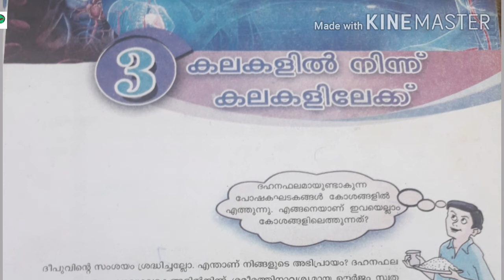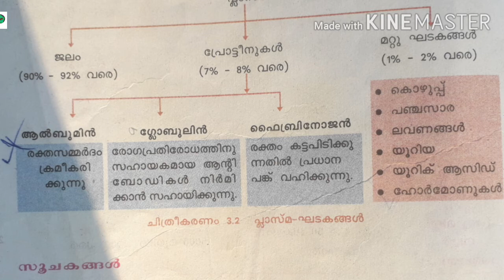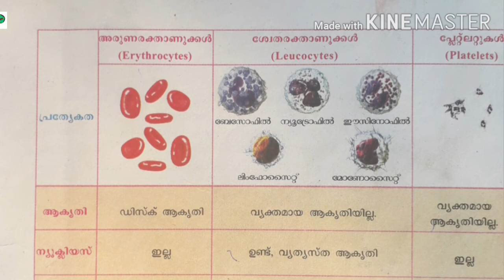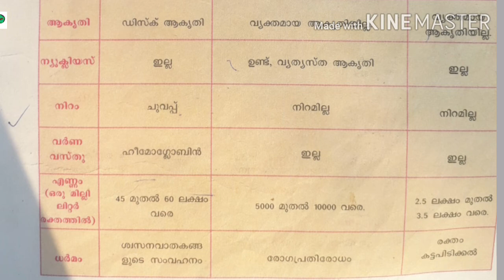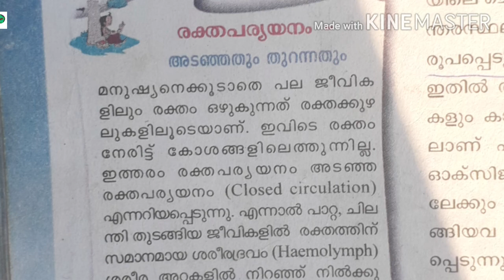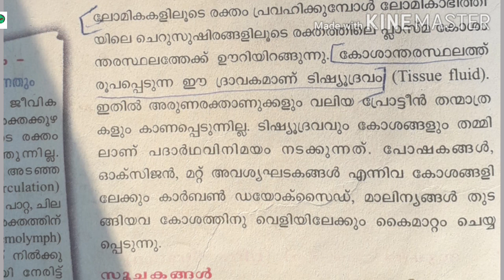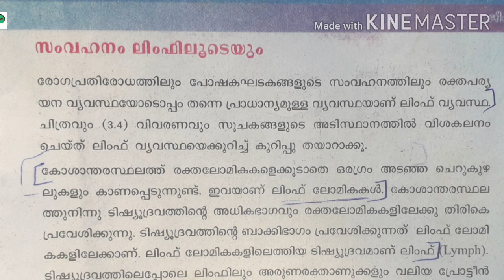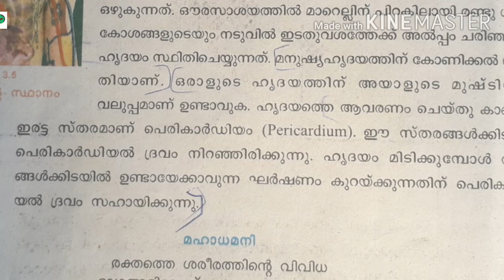schooltextbook/standard 9/biology class/textbookbasedquestions ldc2020/Kerala psc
Hai friends,

' KERALA PSC  / SCERT textbooks based biology class/standard 9/biology/chapter 3

#   SCERT textbooks/BIOLOGY

Kerala PSC / 2020 LDC

# kerala  PSC /LDC/LGS  exams

Malayalam class , important Rank making Questions

SCERT textbook full chapter wise class

SCERT division wise& Subject wise class

School textbook Rank making/ LDC RANK making Questions...